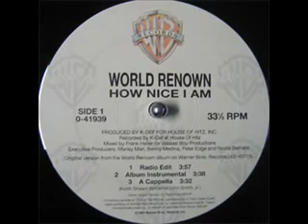World Renown - How Nice I Am (Remix)